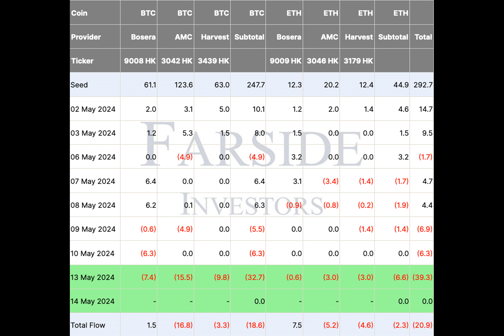Hong Kong Bitcoin, Ether ETFs wipe 2 weeks of inflow in a single day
Imagine this: You've just invested in a cutting-edge cryptocurrency exchange-traded fund in Hong Kong. You're excited about the potential gains, but then, something unexpected happens – the fund experiences the largest-ever net outflow. Ouch!